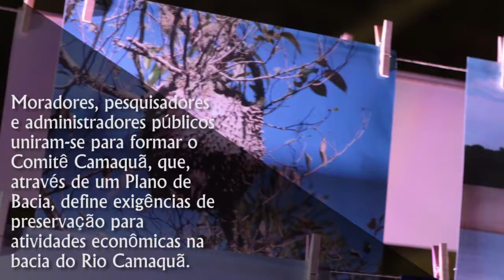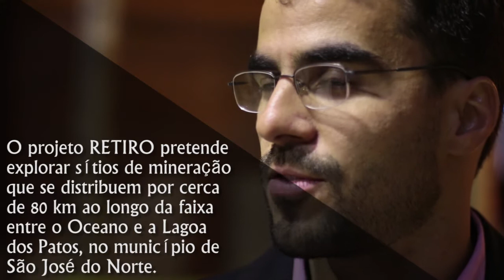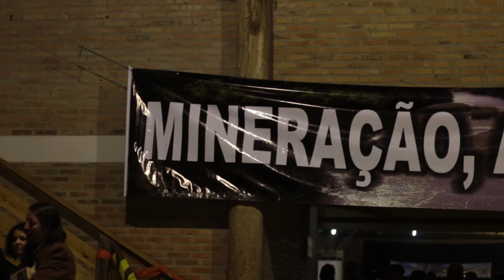I Seminário sobre Impactos dos Projetos de Mineração: o que sabemos e o que queremos?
Os impactos da mineração no bioma do Pampa e para as comunidades locais foram temas do “Seminário Regional Sobre os Impactos dos Projetos de Mineração”, promovido pelo Grupo de Trabalho de Política Agrária, Urbana e Ambiental (Gtpaua) do ANDES-SN, em São Lourenço do Sul (RS), nos dias 5 e 6 de junho. O encontro foi organizado pela Regional Rio Grande do Sul e seções sindicais gaúchas do Sindicato Nacional e professores da FURG de São Lourenço do Sul.